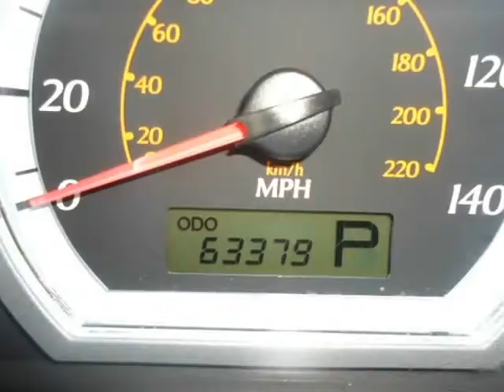2007 Suzuki Forenza 4dr Sdn Man (Northampton, Pennsylvania)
runs great looks nice and great on gas! 4 new tires new brakes serviced and ready to go.